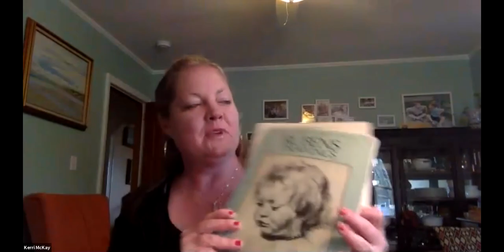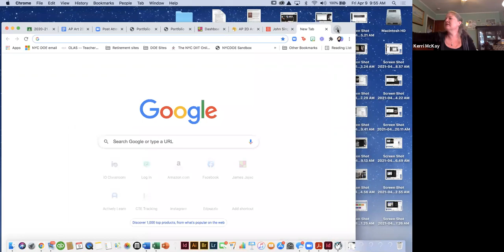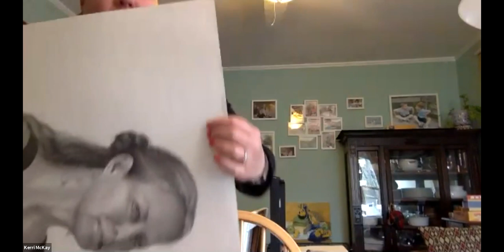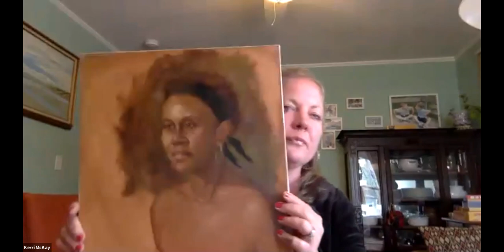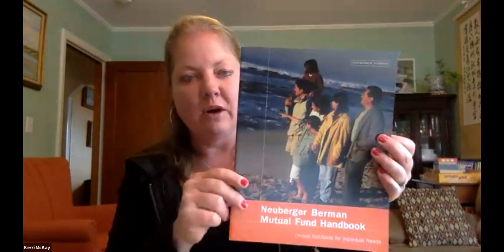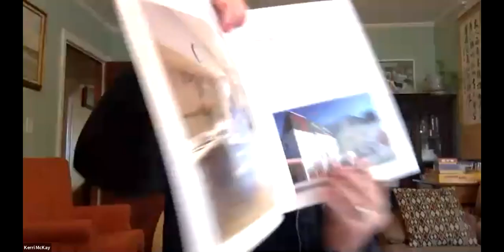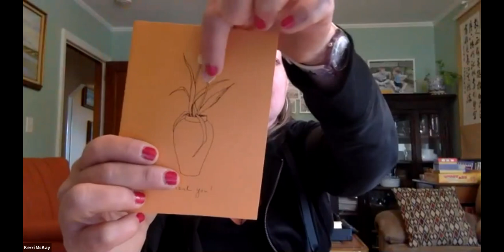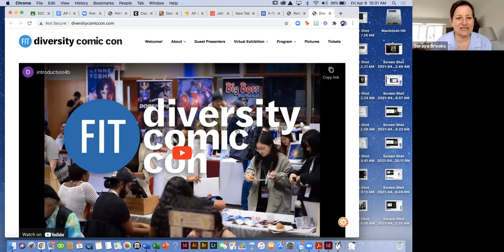Ms Brooks' Career Exploration in the Arts: Painter & Designer Kerri McCay